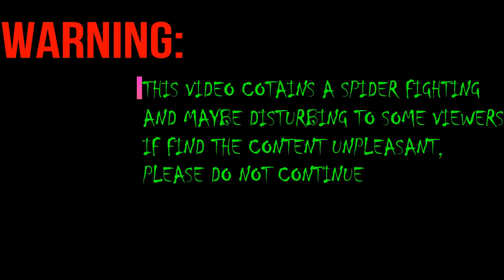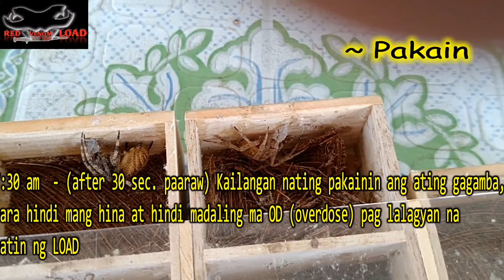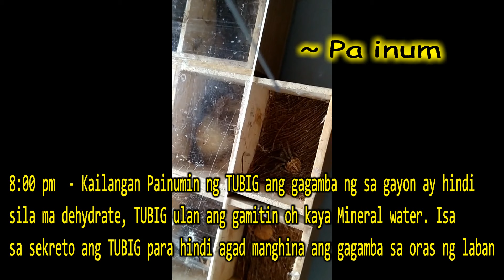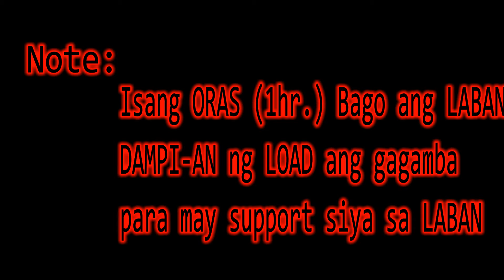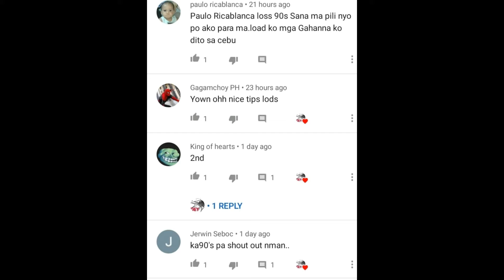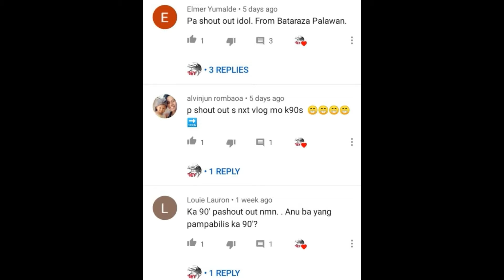PAANO MAG KUNDISYON NG GAGAMBA? | Spider LOAD | red venom Load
Spider loaded tournament
This fight contains spider fight of Surigao ang Masbate Lines Spider
Philippine Derby Spider
UNBOXING GENSAN LINES SPIDERS

Paano gumawa ng Load?

LOADED VS LOADED
LOADED SPIDERS
Jumbo spider,
gagamba fight,
gagamba vs gagamba,
gagambang japan,
gagamba ph,
gagamba sa tenga,
gagambang samon,
gagamba hunting,
gagambang kuryente,
gagamba tarantula,
gagamba away,
gagamba animation,
gagamba arabo,
gagamba alaga,
gagamba avatar,
gagamba ang parada,
gagamba attack,
gagamba alamat,
gagamba bahay,
gagamba big,
gagamba black widow,
gagamba blog,
gagamba bisaya,
gagamba binebenta,
gagamba box,
gagamba bata,
gagamba bilutan,
gagamba bino,
pepito manaloto gagamba b,
loaded vs loaded
loaded spiders
gagamba collection,
gagamba cebu,
gagamba camel,
gagamba conditioning,
gagamba cartoons,
gagamba claro,
gagamba cage,
gagamba case,
gagamba contest,
gagamba catching,
gagamba derby cebu,
gagamba dance,
gagamba dalandan,
gagamba davao,
gagamba damang,
d na kita gagambalain,
gagamba egg,
gagamba eating,
empoy gagamba,
gagamba feeding,
gagamba finding,
gagamba farm,
gagamba f,
gagamba gamot,
gagamba giant,
gagamba games,
gagamba gma,
gagamba gabi,
gagamba galamay,
gagamba gagamboy,
gagamba galing china,
gagamba hanap,
gagamba house,
gagamba huli,
gagamba hari,
gagamba higante,
gagamba in japan,
gagamba isabela,
gagamba vitamins,
gagamba itim,
gagamba video,
i witness gagamba,
gagamba jumbo,
gagamba jamill,
gagamba jude,
gagamba king,
gagamba kmjs,
gagamba kuryente,
gagamba ko,
gagamba kamel,
gagamba karantola,
gagamba kinakain,
gagamba kinagat ang dila,
gagamba kulungan,
rated k gagamba,
gagamba labanan,
gagamba load,
gagamba laban sa gagamba,
gagamba lalagyan,
gagamba lason,
gagamba laban pustahan,
gagamba lego,
gagamba laban gagamba,
gagamba laguna,
gagamba l,
gagamba movie,
gagamba masbate,
gagamba medicine,
gagamba mariposa,
gagamba malakas,
gagamba marka dahon,
gagamba man,
gagamba magkatabi,
gagamba marami,
gagamba naghahanap,
gagamba nanganganak,
gagamba nakakatakot,
gagamba name,
gagamba na nanganganak,
gagamba nakakatawa,
gagamba na nakakatakot,
ng gagamba,
gagamba os,
gagamba orden,
gagamba order,
gagamba online,
gagamba orange,
gagamba prank,
gagamba ph feeding,
gagamba panlaban,
gagamba patayan,
gagamba philippines,
gagamba rumble,
gagamba red,
gagamba royal rumble,
gagamba ramboll,
gagamba red panther,
gagamba ruweda,
gagamba robot,
gagamba rare,
gagamba reload,
gambar ambulance,
gagamba sabong,
gagamba sa,
gagamba tournament,
gagamba tala,
gagamba tv,
gagamba talaan,
gagamba tiger,
gagamba tagalog,
gagamba trap,
gagamba tao,
gagamba toys,
gagamba unboxing,
gagamba uri,
gagamba usa,
gagamba vlog,
gagamba war,
gagamba wansapanataym,
wow gagamba,
gagambang